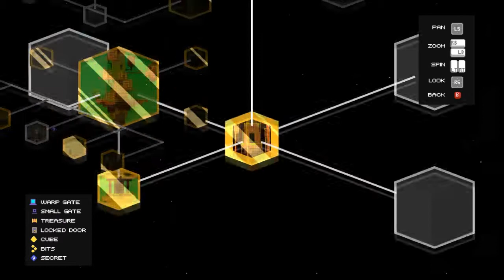Hub Champ | Fez Ep 11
found em all